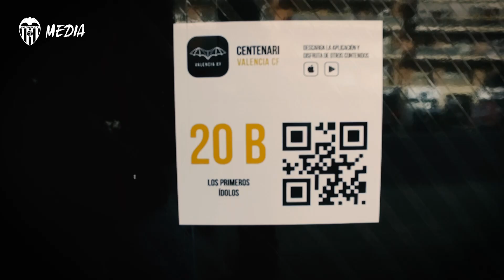ALDAR KARDONOV, PRESIDENTE DE LA P.V RUSOS, VISITA MESTALLA Y ES RECIBIDO POR EL PRESIDENTE